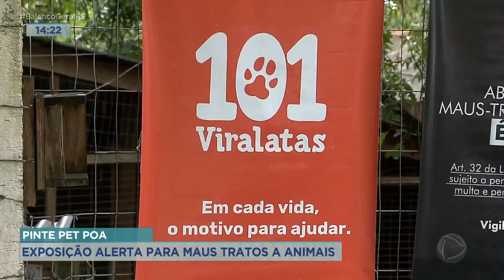Pinte pet POA: exposição alerta para maus tratos a animais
Quem circular pela capital gaúcha até o próximo dia 12 de maio poderá conferir 20 esculturas de cães e gatos expostas em museus, galerias, teatros e outras instituições da cidade.